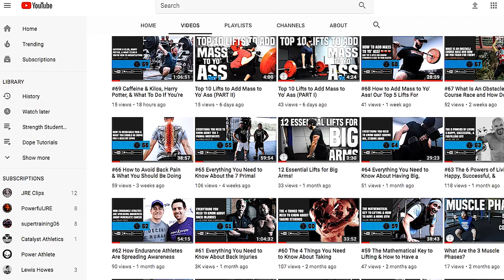#95 How to Keep Your Strength Training Simple and Effective with Tony Gentilcore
On this episode of the Strength Squad Podcast, strength coach and blogger Tony Gentilcore joins us. We talk shop when it comes to keeping your training as straightforward and effective as you can possibly keep it. Also, our winners and losers of this week including Express sales, crazy girlfriends, and mowing lawns.

Love the show? Make sure you leave us a five star review!

Have any questions, comments, or feedback? SEND AN E-MAIL to the Strength Squad: